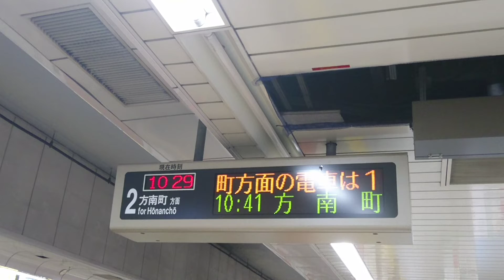東京メトロ丸ノ内線、中野坂上駅、電光掲示板